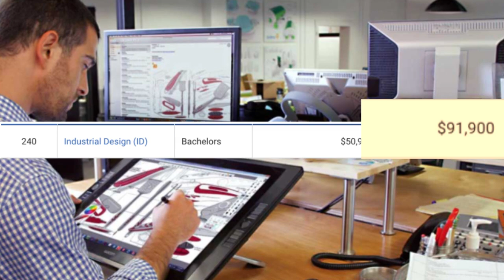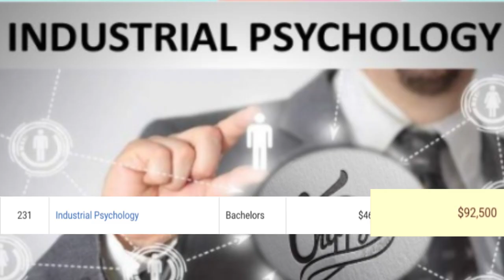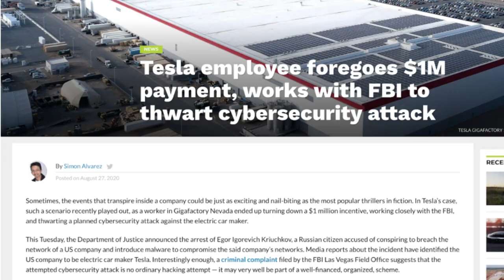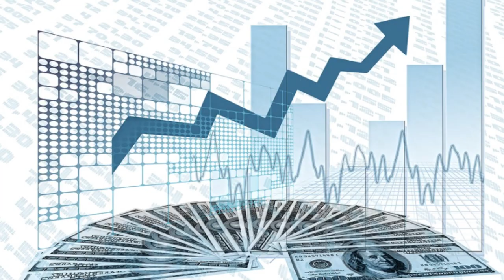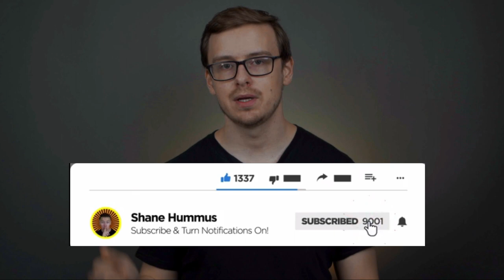The Most UNDERRATED College Degrees!